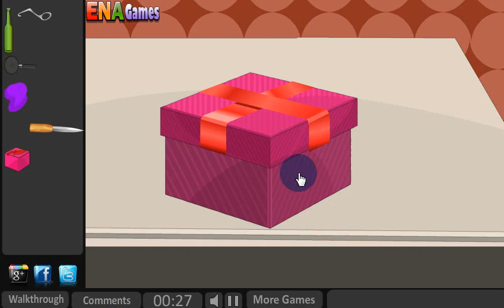Town House Escape Walkthrough